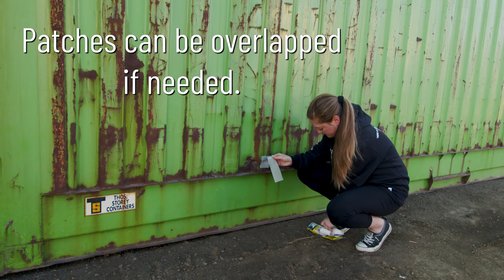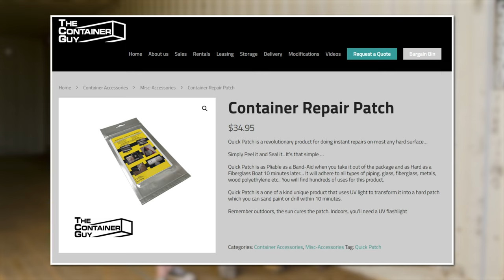How To Patch a Hole on a Shipping Container/Sea Can!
We have a container with a hole in the side of it and we need to patch it up!

We've got some pretty cool patches to show you guys and if you got a tiny little hole in your Sea Can, these things are the perfect fix! They conform to irregular surfaces and they dry within five minutes with UV light and harden just like fiberglass!

Timestamps:

0:00 Intro
0:28 Assessing The Damage
0:56 Rygen Hammers The Bent Steel Flat
1:13 Channing Takes Over And Finishes Hammering
1:57 A Trick To Getting It Even Flatter!
2:43 Applying The Patch
6:13 Patch Is letting Daylight Through
6:32: Fill In Voids With Silicone
8:33 Spray Paint The Patch Black To Keep Light Out
8:55 Applying Silicone
9:05 Outro

🛒 UV Light Activated Fiberglass Reinforced Self-Adhesive Repair Patch:

 || CANADA || USA ||

Container Modification World’s Products:

N E W  S T E E L  S T U D  F R A M I N G  B R A C K E T S:

**10 Pack For 10' Containers (Amazon Canada)
**20 Pack For 20' Containers (Amazon Canada)
**40 Pack For 40' Containers (Amazon Canada)

(M S S ) Modular Strut Systems Products:

**CSM Brackets (Amazon Canada)
**CSM Brackets (Amazon USA)
**CSM Roof Bracket (Amazon Canada)
**CSM Roof Bracket (Amazon USA)

ＶＥＮＴＩＬＡＴＩＯＮ

Big Air 45 Vents:
**Big Air 45 Vent (Amazon Canada)
**Big Air 45 Vent (Amazon USA)

ＳＥＣＵＲＩＴＹ

Lock Box:
**Bolt-On Lock Box (Amazon Canada)
**Bolt-On Lock Box (Amazon USA)

ＷＩＮＤＯＷ  F R A M I N G  ＫＩＴ S：

**Sidewall Window Frame (36"w X 30"h) (Amazon USA)
**Sidewall Window Frame (36"w X 36"h) (Amazon USA)
**Sidewall Window Frame (48"w X 30"h) (Amazon USA)
**Sidewall Window Frame (48"w X 36"h) (Amazon USA)
**End Wall Window Frame (40"w X 30"h) (Amazon USA)
**End Wall Window Frame (60"w X 30"h) (Amazon USA)
**End Wall Window Frame (60"w X 36"h) (Amazon USA)

At The Container Guy, we are constantly developing new products and engineering practices. We know how to convert sea containers without compromising the integrity of the structure. This channel will take you along as we convert Conex boxes for our clients and show you the proper way to install accessories.

We also hope to provide the shipping container home and tiny home following great tips on how to modify sea cans properly so you don’t make the same mistakes I have!

Our company is based in Saskatoon, Saskatchewan, Canada. Although we cannot modify shipping containers for everyone, our available products can be sent anywhere in North America. These products and designs are forever changing. Be sure to check our website to keep up to date on the most recent versions.